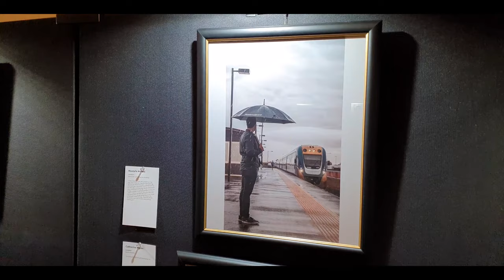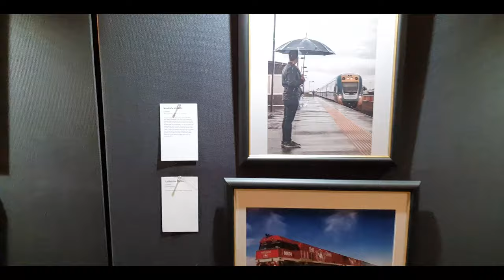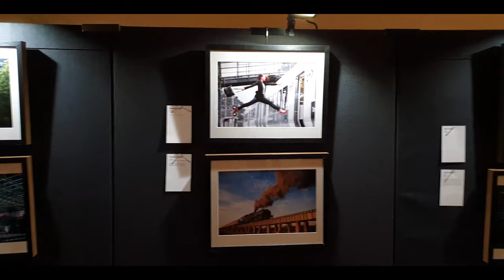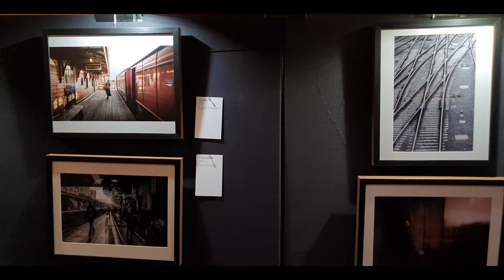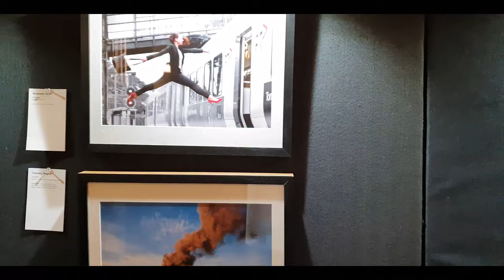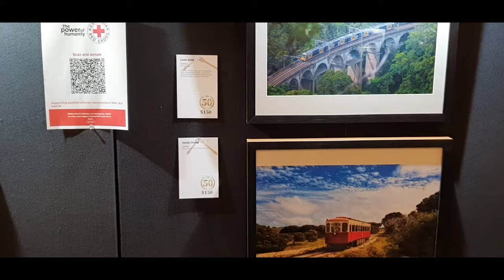I Won A Australian Railway Photography Competition 2019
this was a photography competition in Melbourne Australia, organized by crrc china rail company and ausfocus and moving moments..
the photography contest was about to catch a photo of Australian metro train and a romantic mood of passengers.
this competition result was held in Melbourne town hall in CBD and my photo was also selected in top 50 best photos all over Australia..